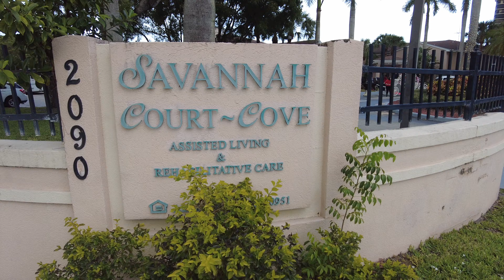Savannah Court & Cove of Palm Beach, Horse & Carriage Ride (Pocket 2)